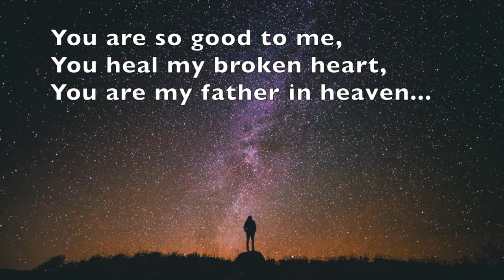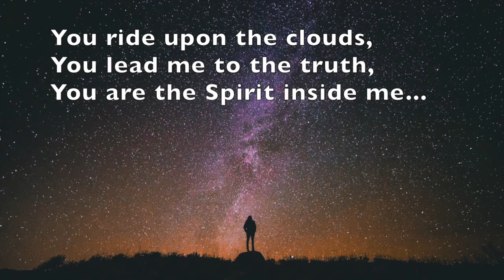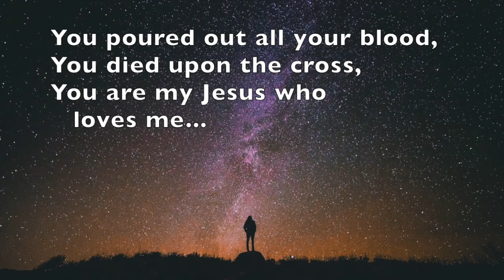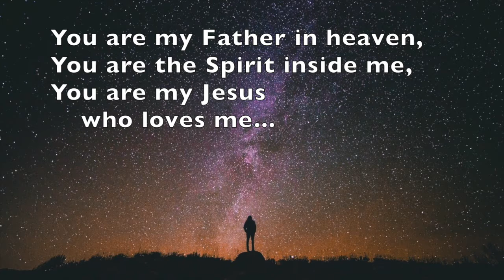Morning Meditation/8 21 20/Trinity Lutheran Church/"You Are So Good to Me"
my sweet, sweet, song... Trinity is a friendly, welcoming congregation, called to serve Christ and the community through worship, education, and service.